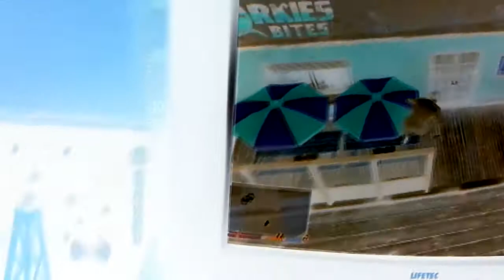Parcur-dudu costea sig + Horea64